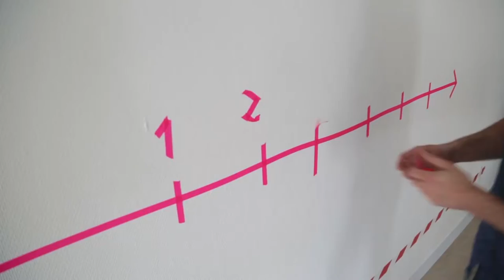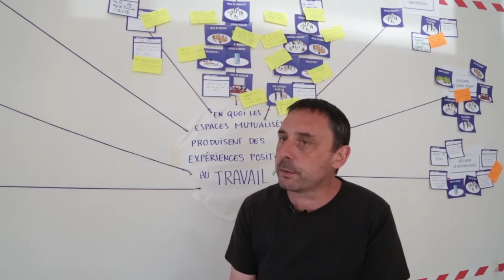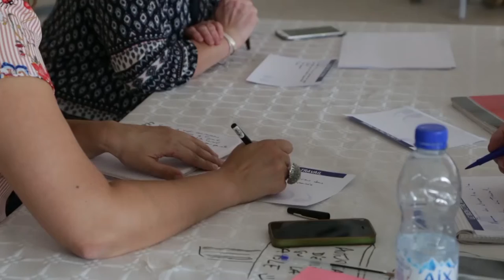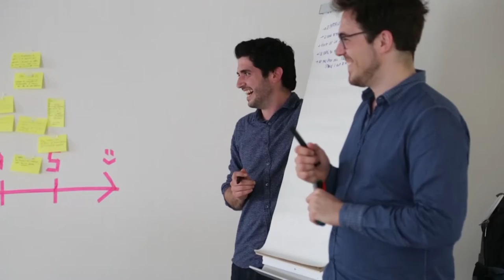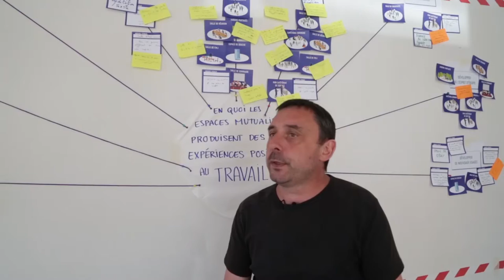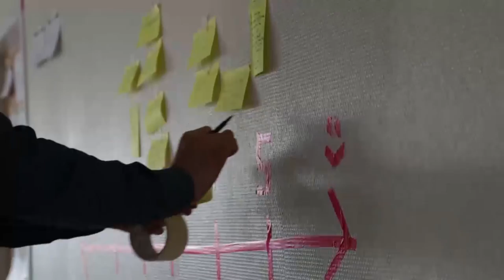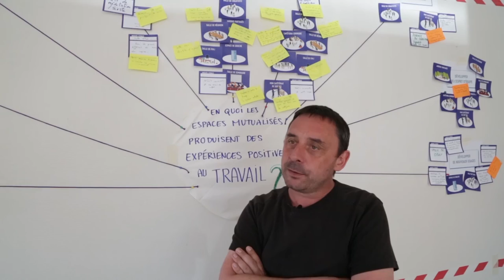MDD - Conception de la Maison du département du Grésivaudan et du centre médico-social